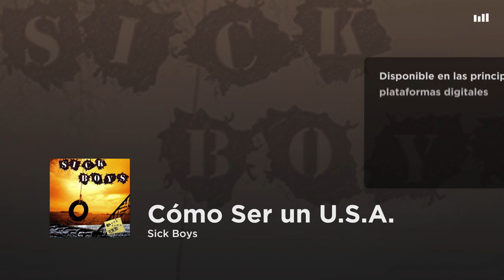Sick Boys - Como Ser un U.S.A.